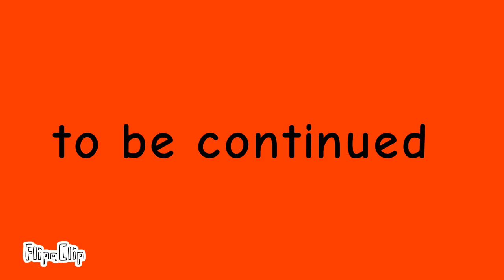Delta sans vs Error sans read description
+1000 frames 19 FPS still working in progress